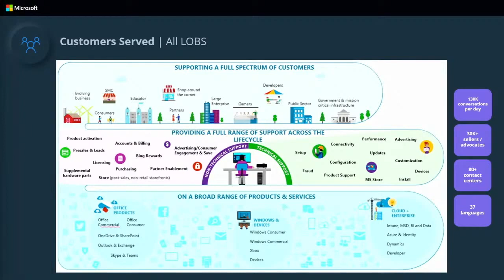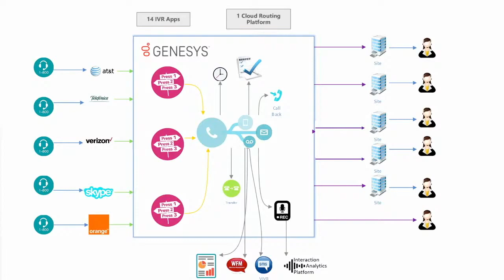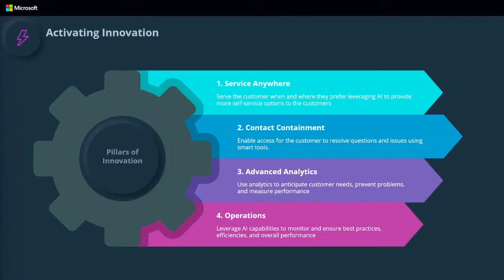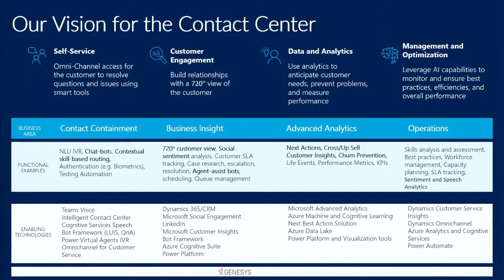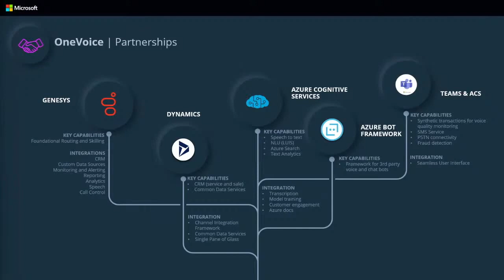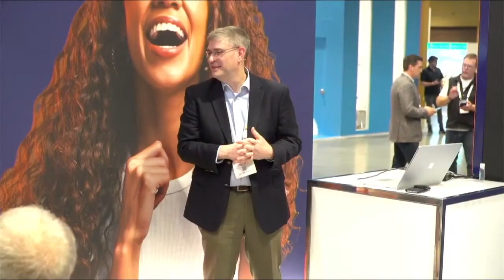Genesys Partner Theater: Exceeding customer expectations through technology transformation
Organizations must constantly adapt their business processes to offer solutions quickly and exceed customer expectations. Learn how to increase customer satisfaction by delivering a unified, scalable, customer-centric experiences as Matt Hayes, Senior Director, Contact Center Technology, at Microsoft shares how they have undergone their own call center transformation.